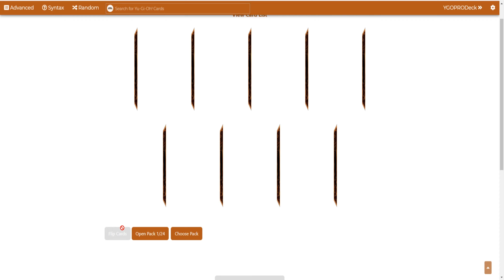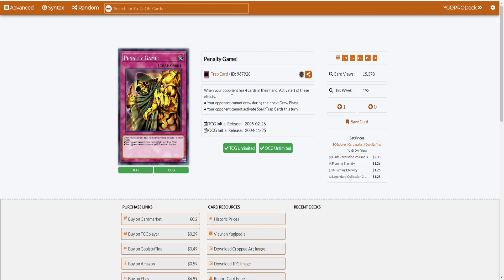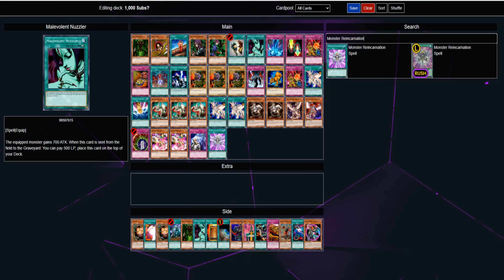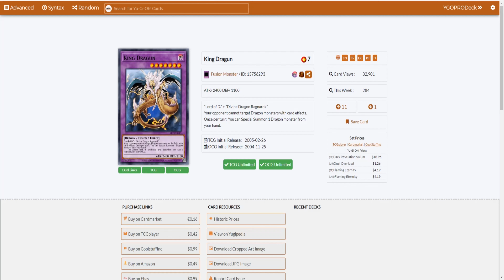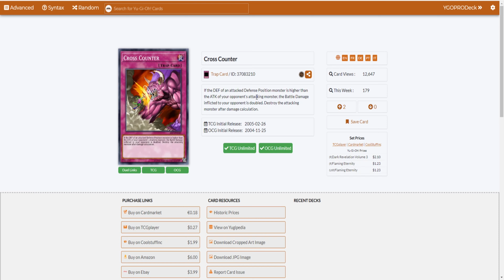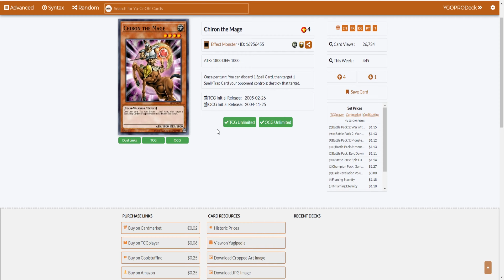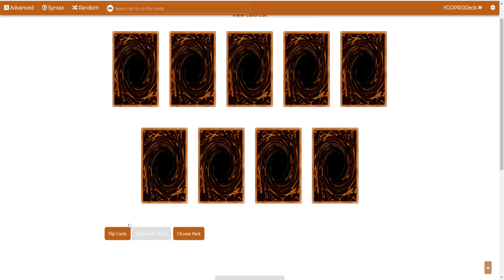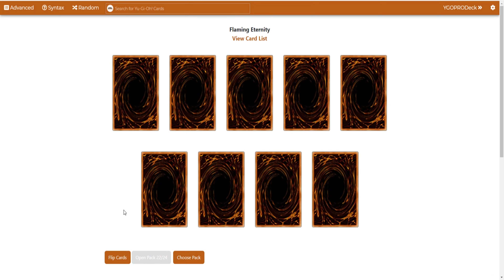Yu-Gi-Oh! Progression Day 14: Flaming Eternity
Welcome to  Yu-Gi-Oh! Progression Series!  In each episode, Casual Cooper and I will open 24 packs of a core Yu-Gi-Oh! booster set, build a deck with all of the cards available to us, then duel to see who comes out on top! With new cards being unlocked every episode, we will be constantly evolving our strategies to take the win! I will be wining of course.